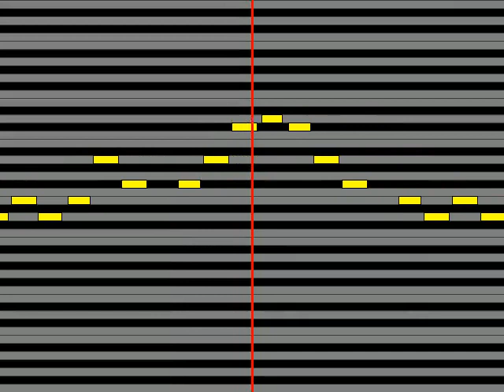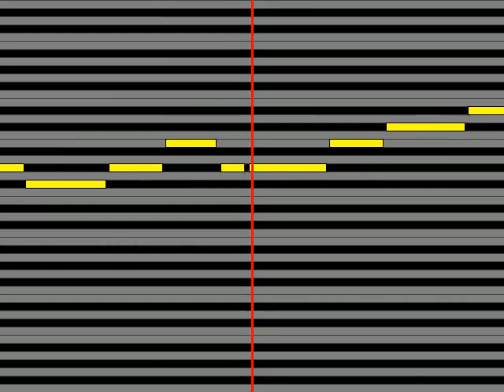【ガイドメロディ】 ゆうゆ feat 初音ミク 深海少女